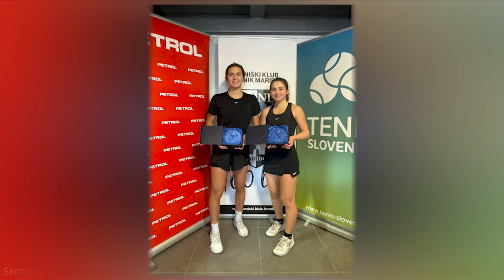Устремът на Мелис Расим към големия тенис...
Мелис Расим е сред най-добре представящите се български тенисистки при девойките. Устремът й към големия тенис започва по-късно, но тя е на прага на реализирането на целта - участие на турнирите от Големия шлем. Още за развитието й във видеото...